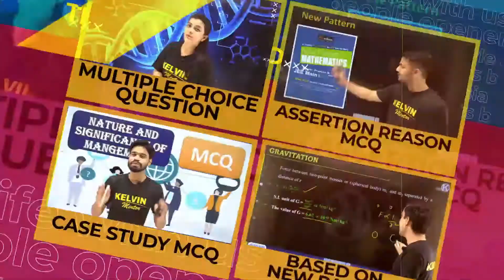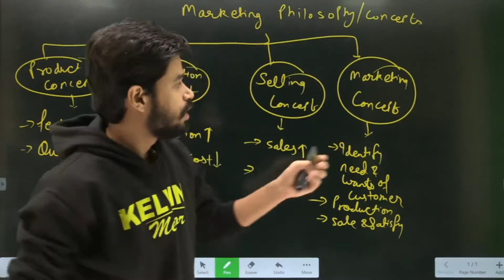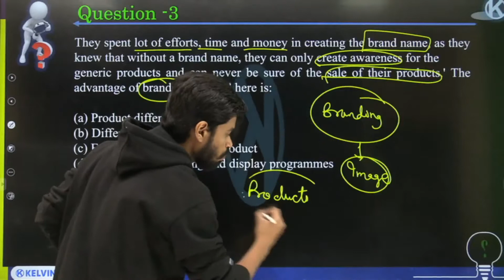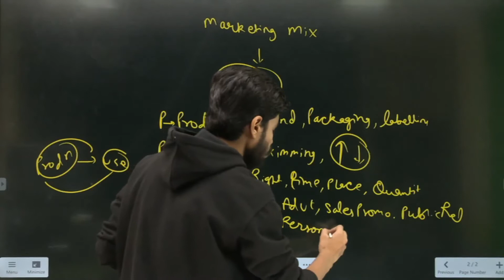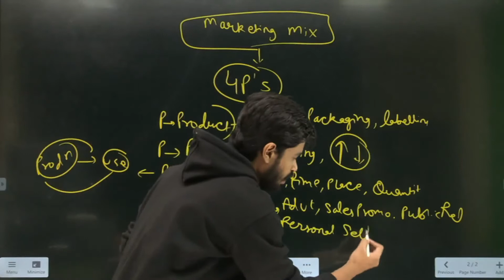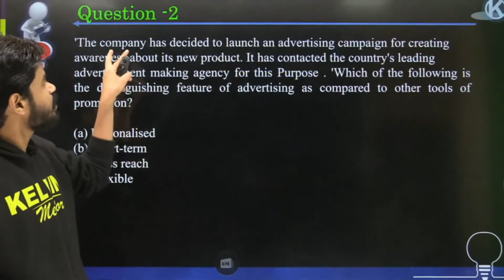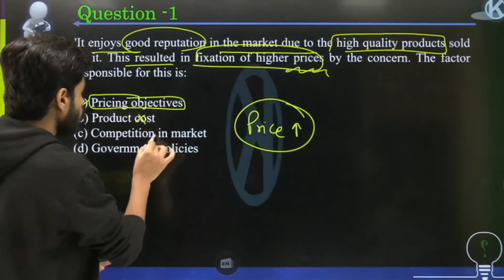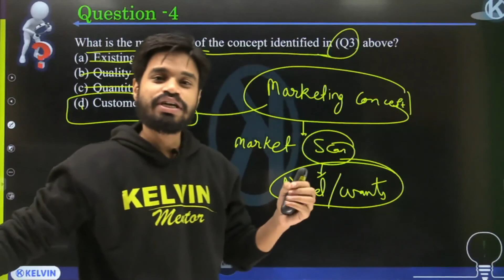Class 12 business studies Important MCQ | Marketing Management | Case Study MCQ's | Suhaib Sir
We are Providing Best Collection of MCQ's  in Whole Youtube :-